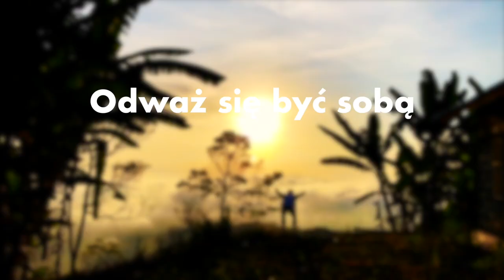Jak spędzał święta zakłamany gej? #31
Co było dla mnie ważniejsze? Sex, czy rodzina? Jak bardzo zawodziłem siebie, a przy okazji dzieci, żonę? w bezkresie nieświadomości, natomiast na wtedy w poczuci iluzji szczęścia...
Drugie życie kosztowało mnie ogrom energii. Drugie życie szkodziło temu pierwszemu. Które jednak było tym prawdziwym? Czy coś na wtedy w ogóle było prawdziwe ?
Choć jest już po świętach zapraszam na refleksję dotyczącą tego czasu z perspektywy geja.